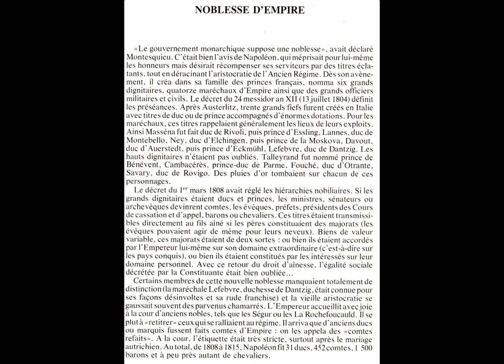Histoire: Noblesse d'Empire